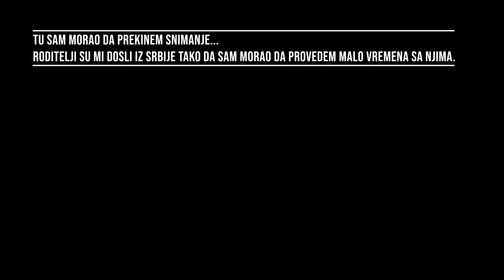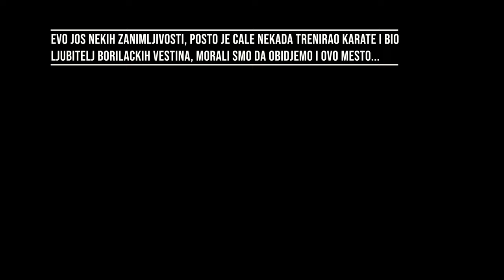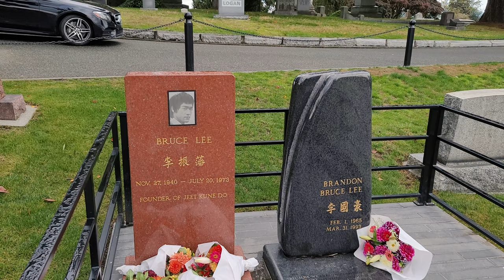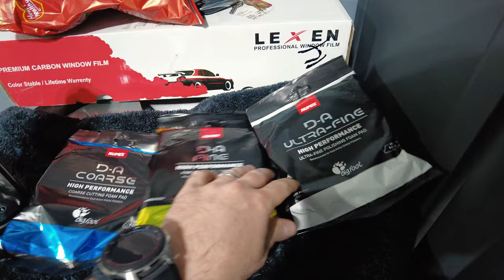MALO KOLA, PA MALO GROBLJE I BRUCE LEE :) | VLOG 010